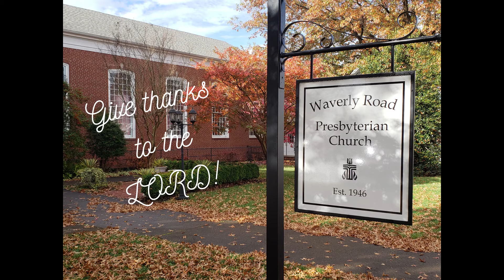WRPC Thanks Video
Some members of our family give thanks.